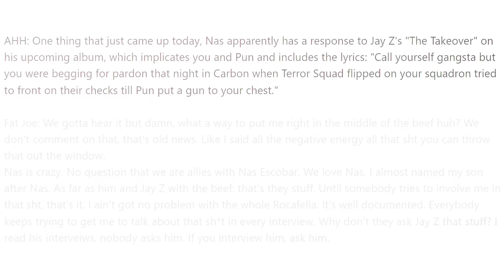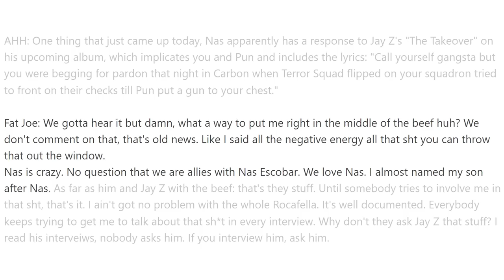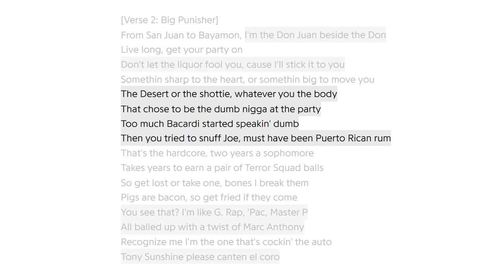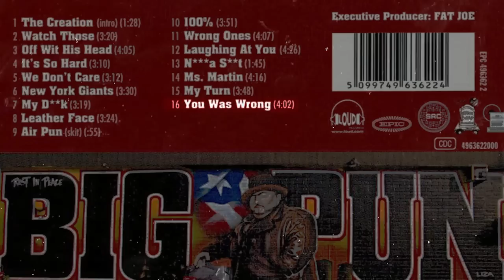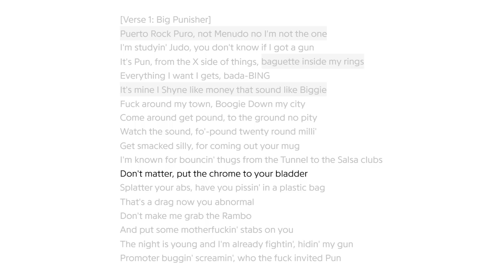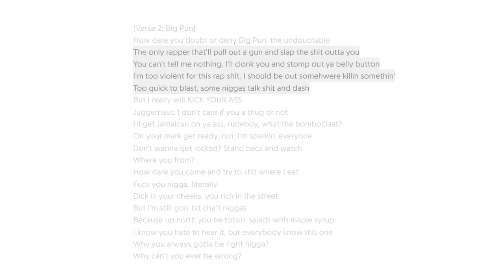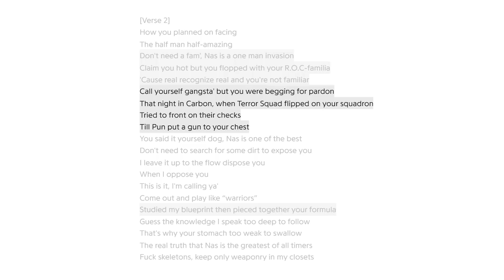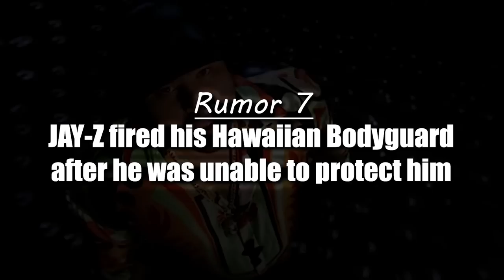Big Pun Put A Gun To JAY-Z' Chest & Chased Him Around A Couch [JAY-Z Vs. Big Pun Beef]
Big Pun Chased JAY-Z With A Bottle, Big Pun Chased JAY-Z Around The Couch & JAY-Z Vs. Big Pun Beef - Hip-Hop Universe

This video touches on one of the many stories that are part of the beef between JAY-Z & Big Pun / Fat Joe (Roc-A-Fella Vs. T*rror Squad). It's the first of many chapters that will be released as separate videos & will be included in the upcoming Beef Analysis.

Part 1 (Big Pun Chased JAY-Z With A Bottle)
Part 2 (Big Pun Threatening DJ Whoo Kid over a JAY-Z & Sauce Money Diss Record)
Part 3 (Big Pun Chased JAY-Z Around A Couch)

This incident was mentioned in the original version of Nas' JAY-Z Diss Track "Ether":

"Call yourself gangsta' but you were begging for pardon
That night in Carbon, when T*rror Squad flipped on your squadron
Tried to front on their checks
Till Pun put a g*n to your chest"

During the late 90s, Big Pun and Jay-Z had aggressive competition going on, that resulted in a bottle getting cracked over one of their heads. Years later after Pun passed away and was never harmed in the situation, Fat Joe was at the middle of a beef between Nas and JAY-Z.

Cuban Link spent a good portion of his career as a member of Terror Squad with Fat Joe and Big Pun. No longer affiliated with TS, the Cuban performer recently recalled a heated situation between Jay-Z and Pun, explaining that tensions arose after Hov failed to perform at an event commissioned by their associates.

“Actually, the Roc-A-Fella sh*t, it was a little brawl. It was some business negotiations that went sour,” he told ThisIs50 Radio. “Jay-Z was supposed to perform for 15 G’s or something like that, and it was like some street ni**as that we knew that hired him. He didn’t go and perform. He just showed up.”

The two camps met at a label to settle the discrepancy, but Hov brought along some children to make sure that no shots rang out. “All I remember was Jay-Z doing the Matrix in the room by the couch, and Pun chasing him,” he said. “Joe talking sh*t. The pressure was definitely put on. I love Jay.”

An altercation between Jay Z and Big Pun during which the T*rror Squad MC allegedly hit Hov with a bottle is now the stuff of hip-hop folklore. Talk about the storied brawl resurfaced with a recent interview with N.O.R.E. on Taxstone’s Tax Season podcast. When asked whether or not Pun actually hit Jay Z with the bottle, N.O.R.E. responded with “absolutely.”

“Don’t get it twisted,” he said. “Roc-A-Fella was hitting n***as in the head with bottles too. Them n***as was wilding! I was on that tour…and it was in Connecticut watching Flex [Fat Joe’s former manager] and Ty Ty [Tyran Smith] was arguing.”

But Big Pun’s widow, Liza Rios, begs to differ. In an interview with DoggieDiamonds, Rios denied that Pun ever hit Jay Z with a bottle.

“So this story about Pun hitting him with a bottle, I don’t know where it came from, I don’t know why they keep bringing it up or keeping it alive, because the truth was [that] it wasn’t the truth,” Rios said. “If it was true, I’d gladly say, ‘Yeah, he hit him with a bottle’ but that’s not the case. At the end of the day, Pun, as well as myself, we was Jay Z fans… He’s always been a Jay Z fan and that’s it. I would appreciate if whoever keeps telling this story would just lay it down to rest because it’s not true. It never happened, it never happened, it never happened, it never happened.”

0:00 - Intro
0:18 - Big Pun looking for JAY-Z in the Roc-A-Fella offices
1:23 - JAY-Z meets Cuban Link at a DMX listening party
4:00 - Big Pun & Fat Joe meet JAY-Z in Chicago
8:07 - Rumors about Big Pun attacking JAY-Z
9:05 - Rumor 1: Big Pun knocked out JAY-Z with a bottle
9:47 - Rumor 2: Big Pun threw bottles at JAY-Z
9:57 - Rumor 3: JAY-Z tried to punch Fat Joe
14:15 - Rumor 4: Big Pun put a gun to JAY-Z' chest
17:52 - Rumor 5: JAY-Z was forced to write a check for Big Pun & Fat Joe
18:41 - Rumor 6: The meeting happened in the Roc-A-Fella Office or 40/40 Club
19:08 - Rumor 7: "Eye witness" breaks down what happened
20:29 - Outro